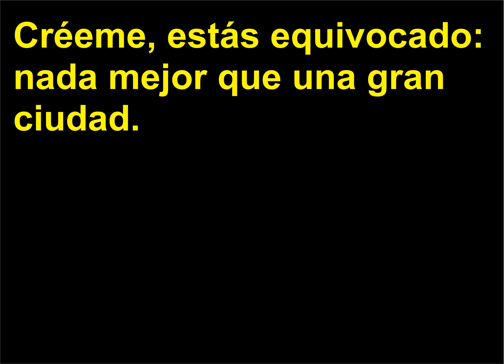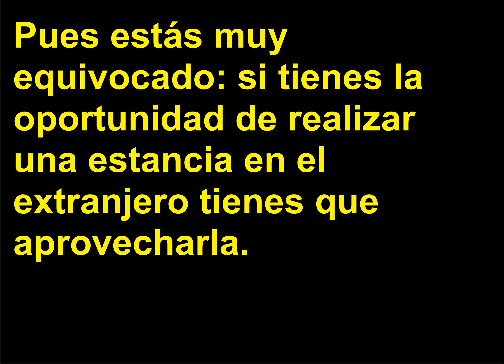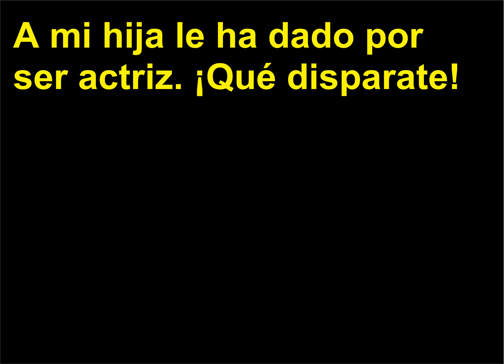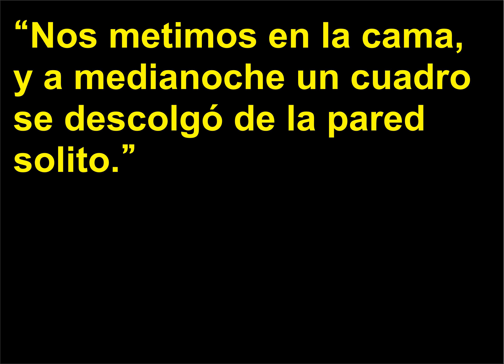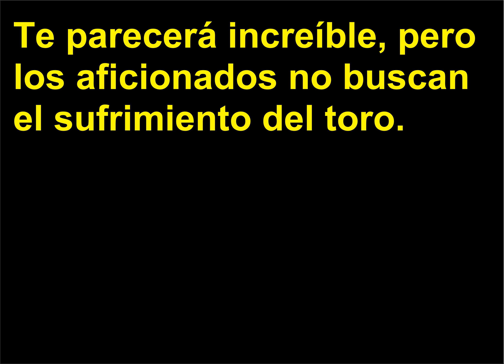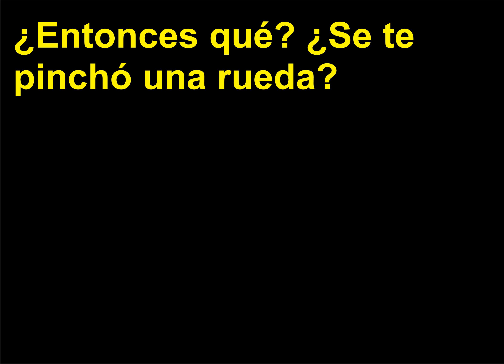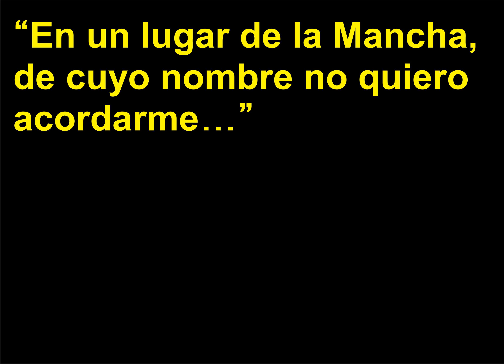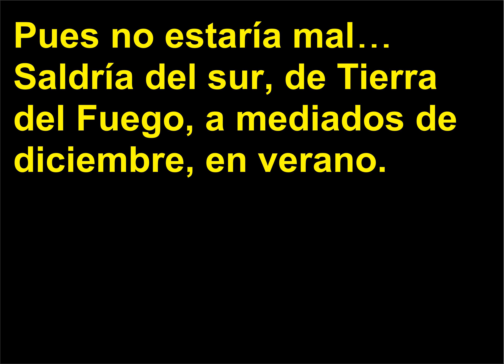limba spaniola b2 2